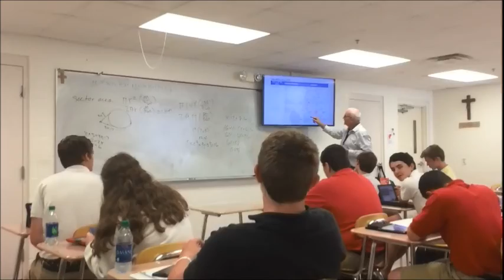CMHS Campus Tour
Join Senior Matt Twargoski as he takes us on a tour of the Campus, academic offerings, extracurricular activities and spiritual life of Cardinal Mooney Catholic High School.